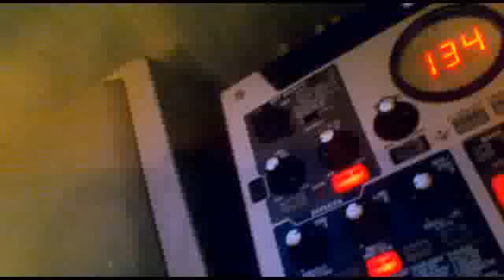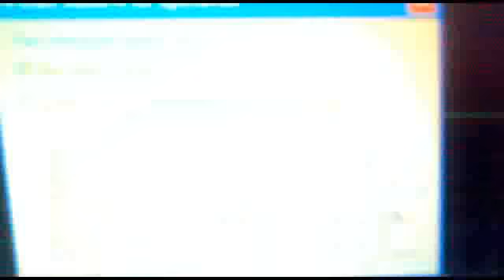Cage - Live 02-09-12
Решил выкладывать на youtube видео с импровизациями - не так часто этим занимаюсь - иногда можно) надеюсь, понравится, хотя бы кусочек)